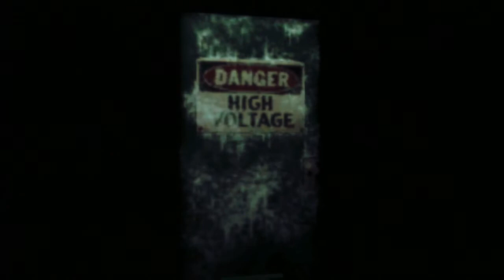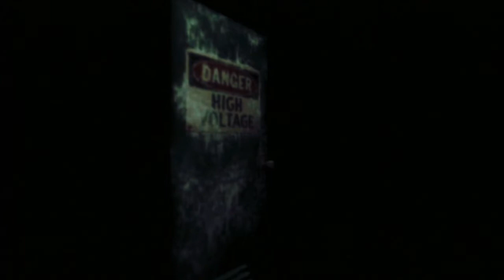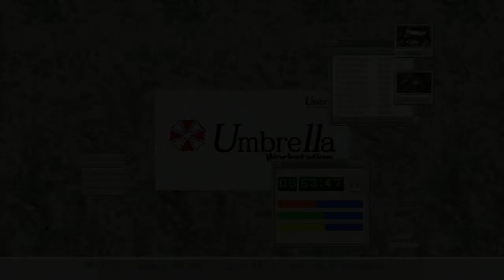Resident Evil CVX A - Rank challenge contest Part 10